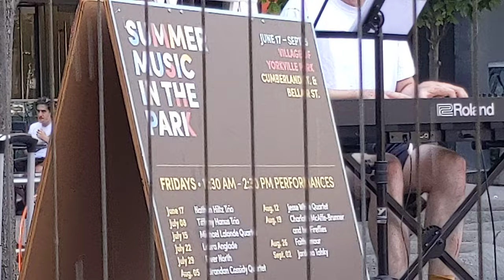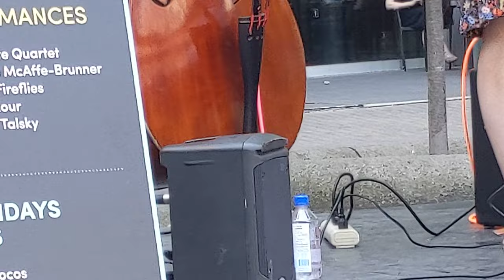Laura Anglade Summer Music in The Park Toronto, 2022 July 22